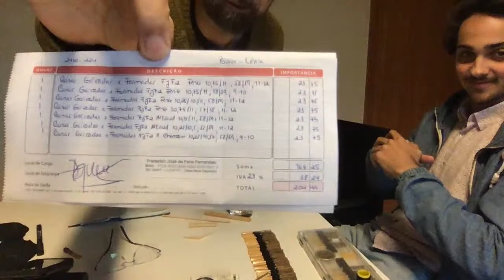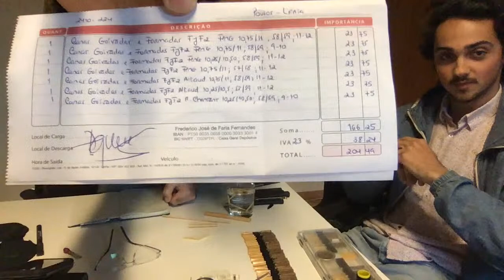História da Música em casa com Paulo e Simão Lameiro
Hoje a aula de História da Música SAMP será partilhada em aberto para todos os interessados. O tema foram canas! O professor convidado foi o Simão! Yeah!!! Privilégios da Quarentena.